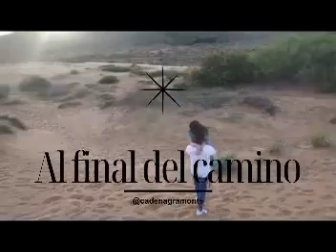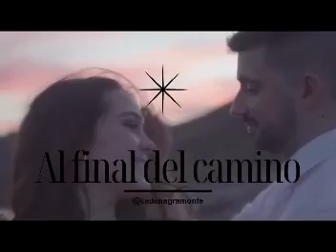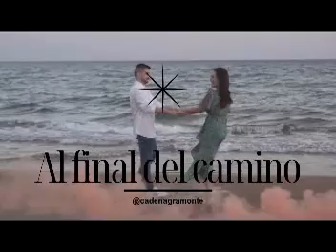Al final del camino 67